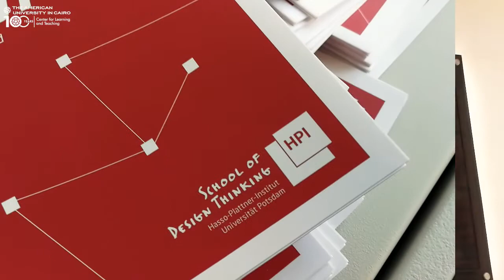Global Design Thinking Week in Cairo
From 2nd to 5th December 2019, the American University in Cairo (AUC) - Center for Learning and Teaching and the HPI School of Design Thinking hosted the Global Design Thinking Week "Designing for global impact" together with Rise Up Summit.

Video by: Center for Learning and Teaching, AUC by Mohammad Saleh